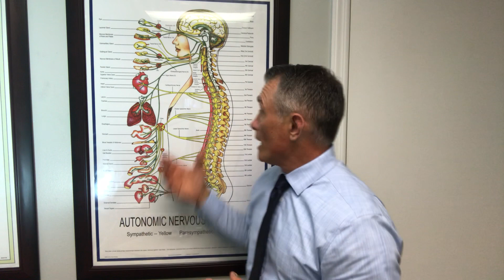Can the organs regenerate?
YES!  If your skin can regenerate after a cut, can't an organ regenerate? If you have surgery to an internal organ, doesn't it regenerate? Our body has the ability to continue to regenerate and heal. It does this through the nervous system. Having a healthy, aligned spine allows for optimal healing. Chiropractic care restores this!